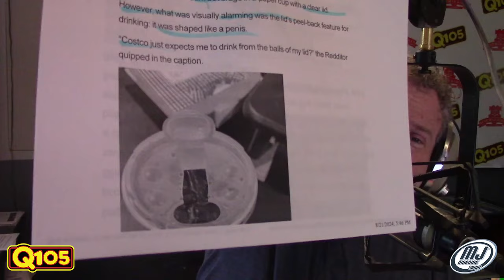Costco's New 'NSFW' Cup Lids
Someone has either a sense of humor or wasn't paying attention to the design of these new cup lids.